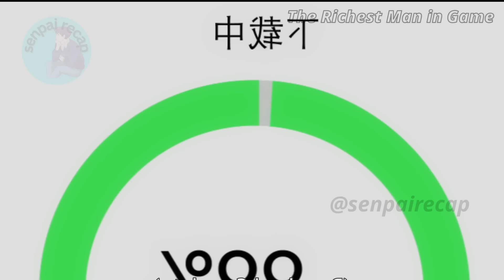(5) PARA YUMAMAN SIYA AY KAILANGAN NIYA MAPALUGI ANG BUSINESS NIYA| TAGALOG ANIME RECAP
samahan nyo ko sa pag recap ng EPISODE 8-9 ng  donghua na, The Richest Man in Game